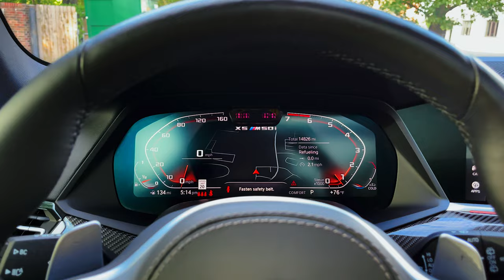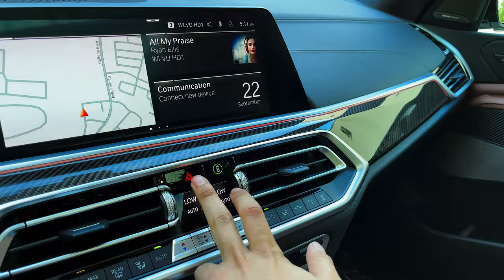2022 BMW X5 - interior Exterior and Details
Overview

The 2022 BMW X5 is a versatile player in the mid-size luxury-SUV segment, combining a well-appointed interior and a pleasurable driving experience in one handsome package. Even the entry-level models are richly outfitted with modern technology and convenience features, not to mention a silky-smooth inline-six cylinder engine. Upgrading to the plug-in hybrid model gives the X5 the ability to drive solely on electric power for short trips while the optional twin-turbo V-8 engine delivers seriously punchy acceleration. It might not be as plush inside as the Genesis GV80, nor quite as athletic as the Porsche Cayenne, but when compared to SUVs such as the Audi Q7 and the Mercedes-Benz GLE-class the X5's well-roundedness shines through and for that it wins an Editors' Choice award.

The limited edition Black Vermilion model is new to the lineup for 2022. This black-and-red beauty features unique styling cues as well as a host of high-end features such as Merino Black leather upholstery with red piping, a glass shift knob, a faux-suede headliner, a leather-covered dashboard, and a Harman/Kardon stereo system, to name a few. It's based on the xDrive40i model and only 350 will be offered in the U.S., so if it strikes your fancy act quickly. Elsewhere in the lineup, the wireless smartphone charging pad is no longer offered and the Convenience package (remote start, four-zone automatic climate control, Wi-Fi hotspot) has been eliminated from the spec sheet for 40i models. Those entry-level models are no longer offered with the optional air suspension either. Two new colors are available for 2022—Sparkling Brown Metallic and Dravit Gray Metallic—and buyers can now order the fancy glass shift knob and control buttons as a standalone option.
sDrive40i: $61,595
xDrive40i: $63,895
xDrive45e: $64,695
Black Vermilion Edition: $83,295
M50i: $83,795

We love saving money almost as much as we love great performance, and that's why we think the xDrive40i is the X5 to buy. With a zero-to-60-mph time of just 4.8 seconds, it's got sports-sedan acceleration, comes with all-wheel drive, and is a relative bargain in this pricy class. We'd recommend adding the Premium package for its head-up display, four-zone automatic climate control, remote engine-start capability, and Harman/Kardon stereo system.

The 2022 X5 is offered with one of three distinct powertrains, each associated with a different model. X5s wearing the sDrive40i or xDrive40i badge are powered by a 335-hp turbocharged inline-six. The plug-in hybrid xDrive45e comes with a turbocharged inline-six and an electric motor that combine for 389 horsepower. At our test track, that powertrain motivated an X5 to 60 mph in just 4.7 seconds. (We've also tested the 40i—it managed a quick 4.8-second run to 60 mph.) Last but not least, the M50i's 523-hp twin-turbo V-8 enables it to rush to 60 mph in less than four seconds. All three powertrains are paired with an eight-speed automatic transmission, and none of them will leave drivers wanting for power in virtually any driving situation. The X5's refined ride and stable handling are a big improvement compared with the previous-generation model, as is its steering, which feels more connected and direct but still not exactly what we'd consider sporting. The Q7 still has the X5 beat in this area, but it's a close match. Pitch the X5 into a fast corner, and it holds on reliably and rewards the driver with a predictability that's missing from the GLE-class. And if you need to tow, know that the X5's maximum towing capacity is a stout 7200 pounds no matter which engine it has.

Interior space is generous for adults in both the first and second row, but the X5's optional third row is for kids only. Once settled inside, occupants are treated to a cabin lined with high-quality materials, plenty of charging points for devices, and—depending on the options chosen—myriad luxury features. Power-adjustable front seats with memory for the driver are standard. All models come with a power-adjustable steering column, heated front seats, a panoramic sunroof, dual-zone automatic climate control, a power rear liftgate, rain-sensing windshield wipers, and customizable ambient lighting. Massaging seats, remote start, soft-close doors, acoustic glass, a leather dashboard, and heated front armrests and steering wheel can make the X5 feel like a high-end luxury SUV but add a lot of dough to the bottom line. Speaking of expensive options, buyers can add a Bowers & Wilkins surround-sound audio system that features diamond-domed tweeters.